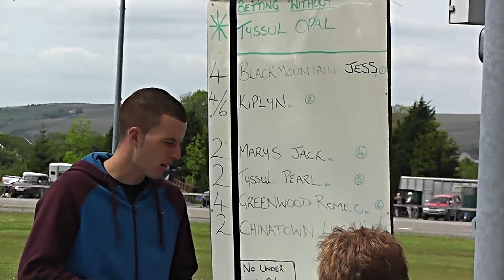AMMAN VALLEY HARNESS RACES 30 5 2015 NOVICE HEAT 1